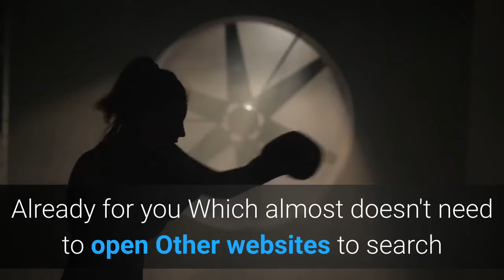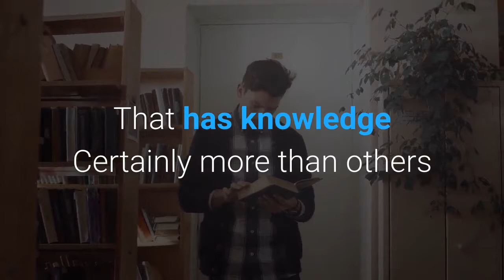footnews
The latest football news is that we have compiled a new live sports news that we update in real time 24 hours for everyone to Know the news before the city And definitely not going to miss the news. Great football highlights that we catch every shot Every important issue

Of course You will not miss the news. Certainly important. Which will allow you to read News on websites that are easy to read and cover all kinds of sports news, whether it's Thai football news, international football Premier League